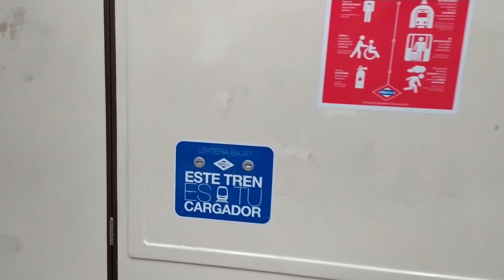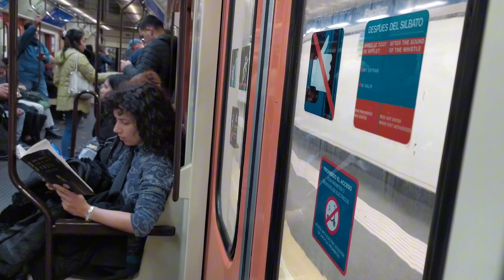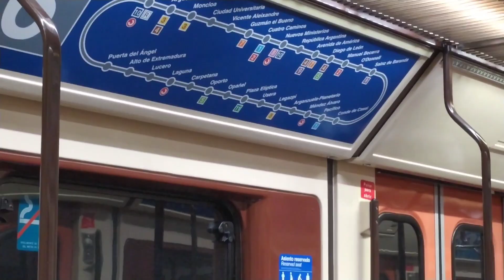𝐌𝐞𝐭𝐫𝐨 𝐝𝐞 𝐌𝐚𝐝𝐫𝐢𝐝: 𝐕𝐢𝐚𝐣𝐞 𝐞𝐧 𝐥𝐚 𝐒𝐞𝐫𝐢𝐞 𝟓𝟓𝟎𝟎 𝐋𝟔 𝐘 𝐋𝟗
0:00 inicio
0:02 Linea 9
3:27 1° Frenazo de emergencia
5:22 Segundo Frenazo
6:27 Silbato serie 5500 y 9000
7:46 Otro frenado
14:48 Linea 6